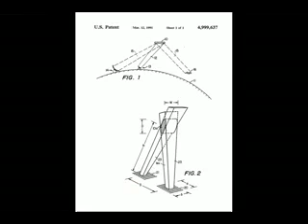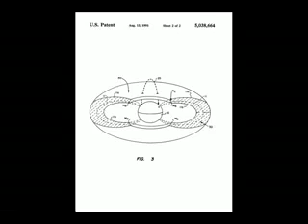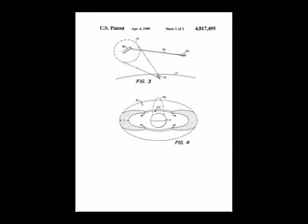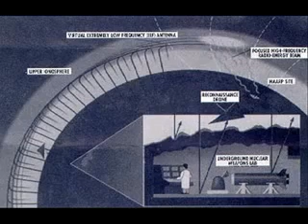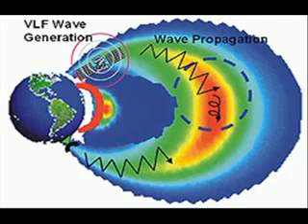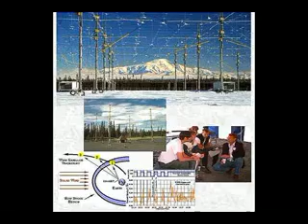HAARP (High Frequency Active Auroral Research Program)